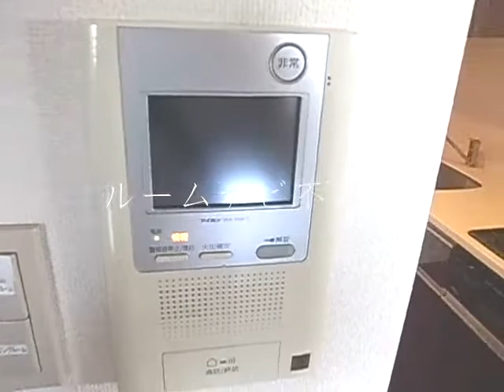Park Axis 駒込：豊島区駒込３丁目＠＠２LDK52.62㎡：ルームナビ不動産